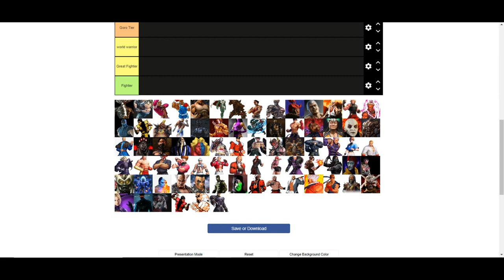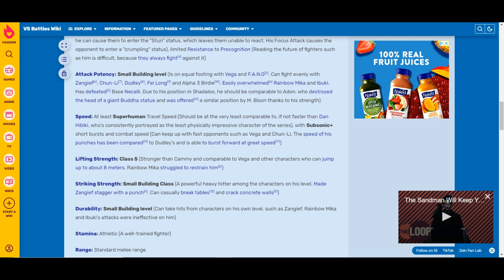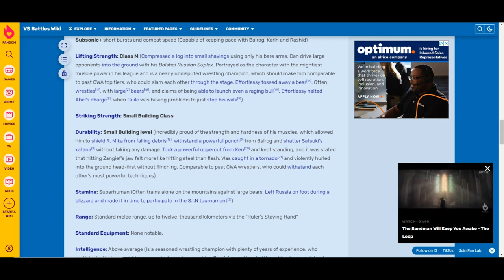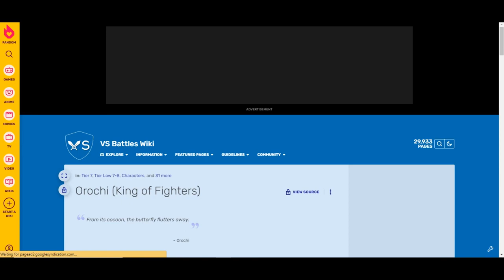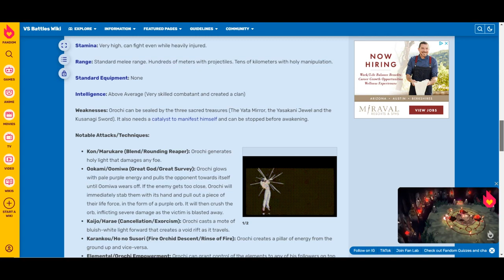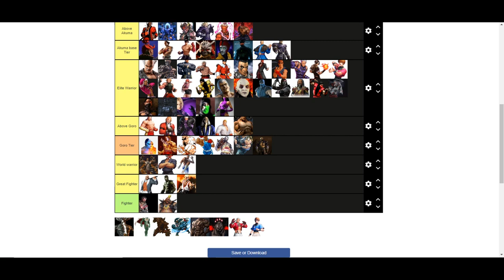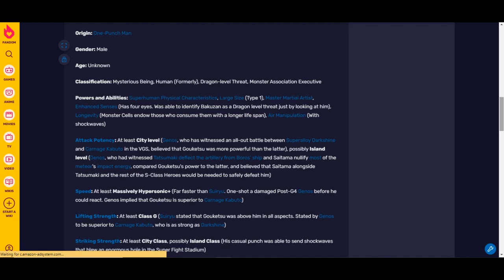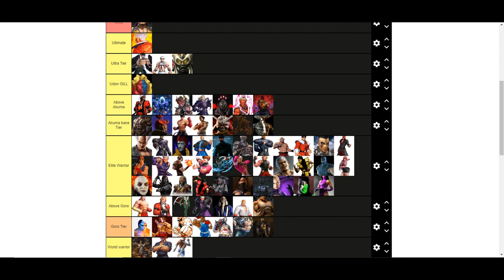Tier List - Fighting Game Villains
SNK,CAPCOM,TEKKEN Villans & Mortal Kombat